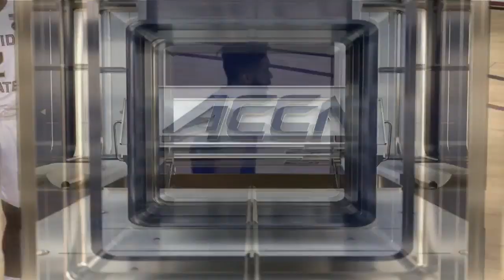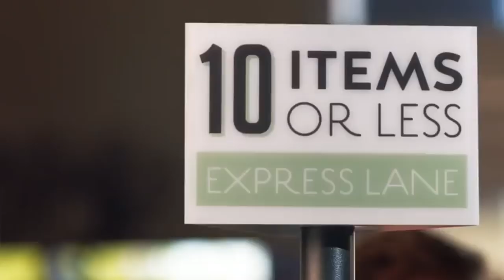North Alabama vs. Florida State Full Game | 2019-20 ACC Men's Basketball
The Florida State Seminoles defeated the North Alabama Lions 88-71 in Tallahassee on December 29, 2019.